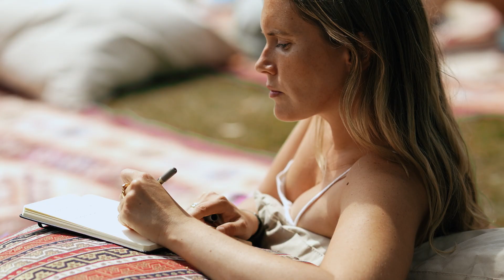Feminine Power with Mama Gena: A women's only retreat with renowned guide Regena Thomashauer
Join renowned teacher, Mama Gena, for an experience unlike any other in an enchanting location in Marrakesh.

In this women's-only retreat, you’ll have the opportunity to reconnect with every facet of your sacred feminine through embodied tools and practices, unleash your deepest desires with guided exercises that will expand you sensually, explore your shadow side and befriend your inner darkness using tools designed to release trauma and build emotional resilience. By unlocking your most radiant self with playful and pleasurable exploration, you'll be able to expand your network of friends in a supportive, intimate, and deeply healing sisterhood.

Join us on this empowering journey from 29 November - 3 December in beautiful Marrakesh - reserve your place now